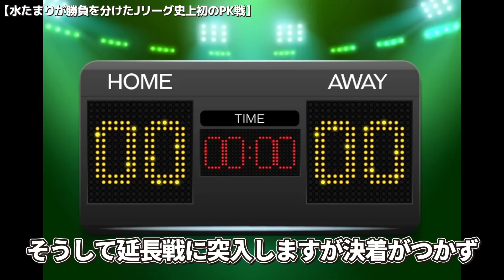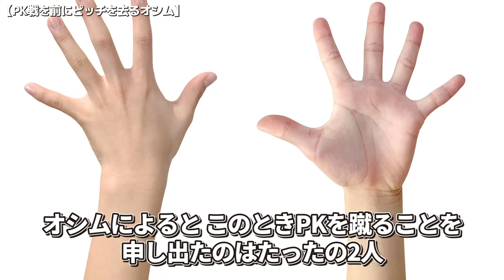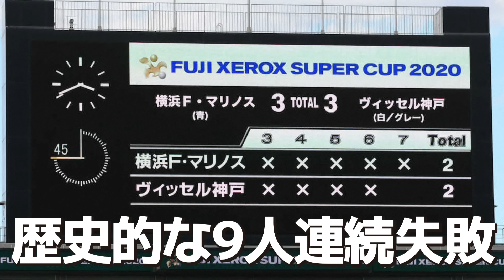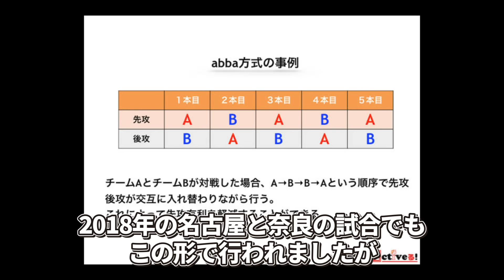Jリーグで歴史に残るPK事件簿6選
試合の決着がつかないとき、勝者を決めるために導入されたPK戦。
運の要素が大きいと言われるこの方法はこれまで数々のドラマを作ってきました。
今回はJリーグクラブの歴史に残るPK戦を紹介します。
選手やスタッフでさえ正しく理解していないことがあるルールも解説しますのでぜひ最後まで楽しんでください。

皆さんの印象に残っているシーンはありますか？

人生ダイビングヘッドも見て頂けると嬉しいです！
主に日本代表について投稿しています。